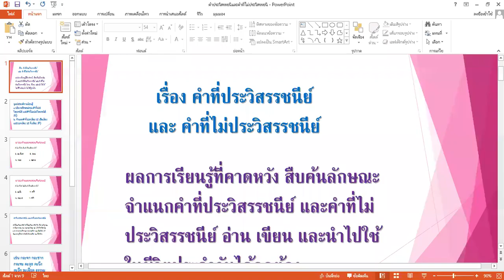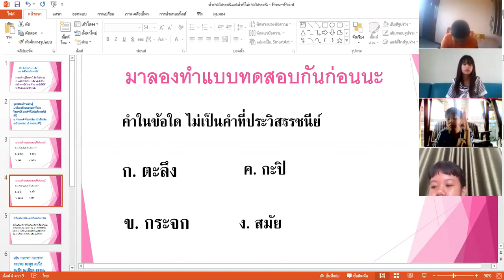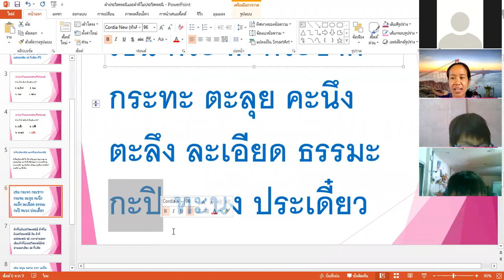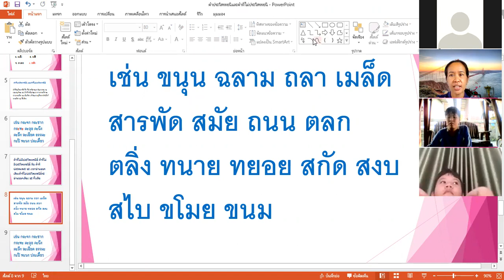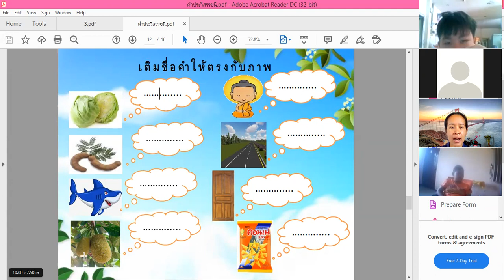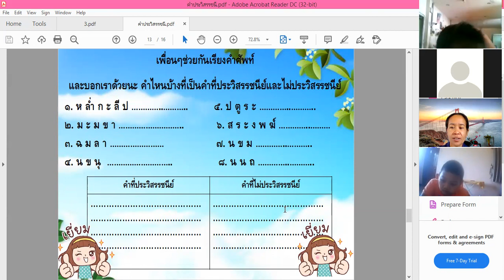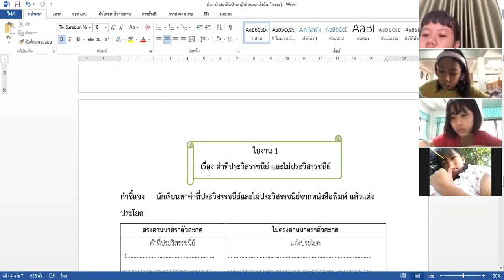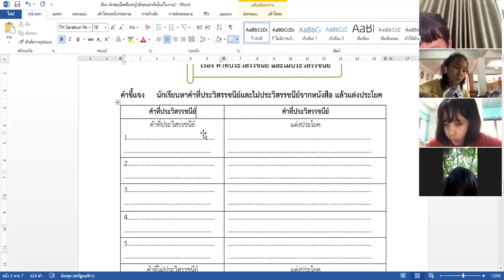ภาษาไทย ป.4/1 วันที่ 13 กรกฎาคม 2564